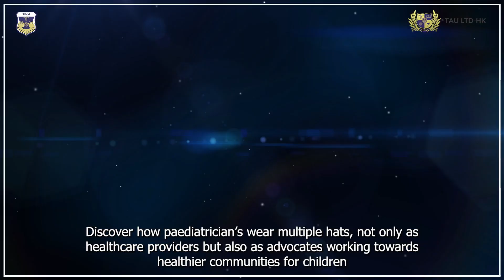Explore the Vital World of Child Advocacy | PG | Texila American University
Amplifying the voices of our youngest generation! Delve into the essential realm of Child Advocacy, where pediatricians take a pivotal stance in shaping policies for the well-being of our children. Join us in spotlighting the significance of pediatric public health and collaboratively building a brighter future for the next generation!